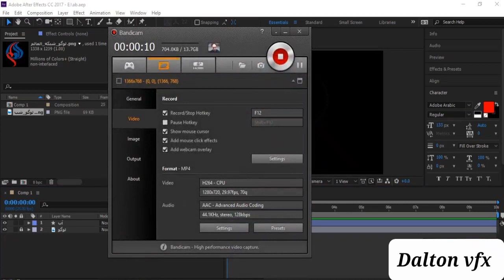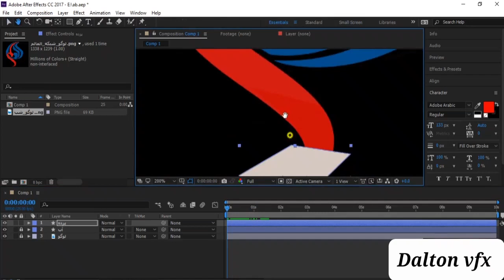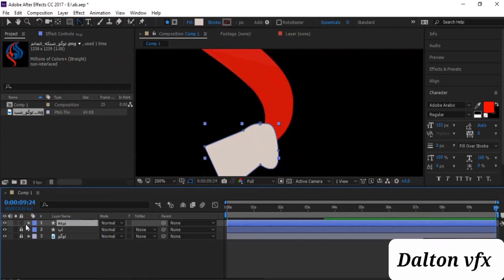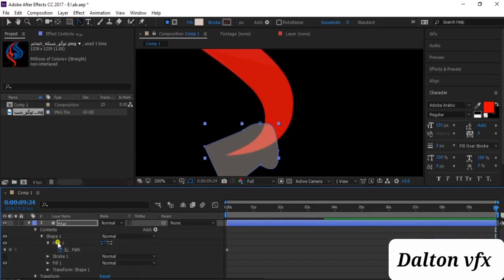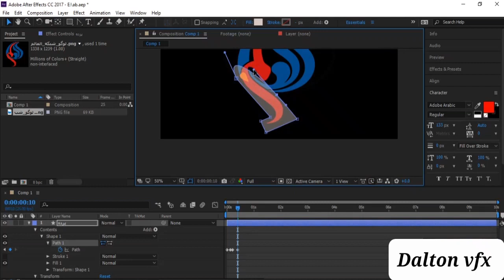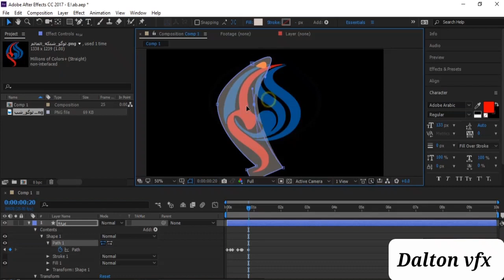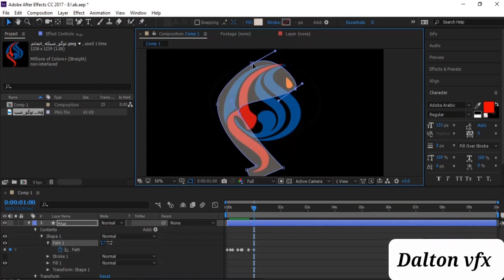Dalton vfx (Advanced After Effects Editing)edit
Dalton vfx

🎱Youtube 2: Dalton game
♟️Youtube 3: Barber.ka2022
💣Youtube 4: Dance2022